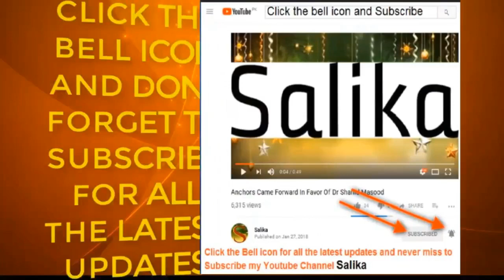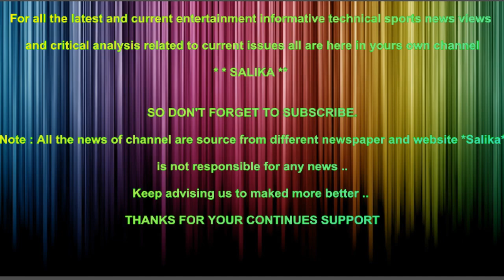GAREEDA FAROOQUI KI SHAHBAZ SHAREEF SA SHADI K ILZAM ZARTAJ GUL K KHILAF MUQADMA DARJ